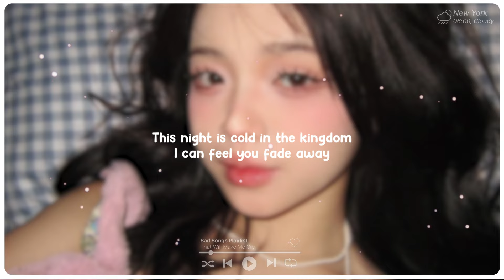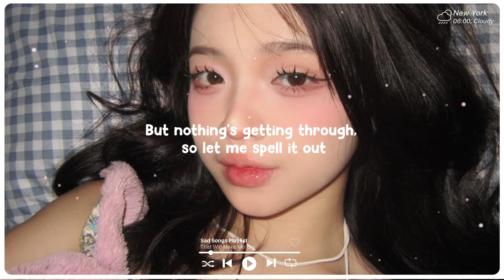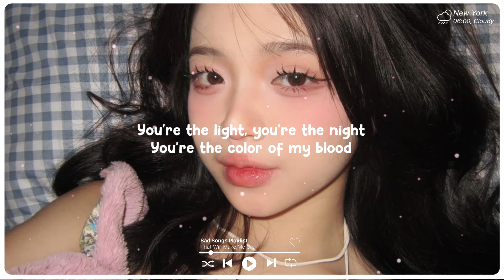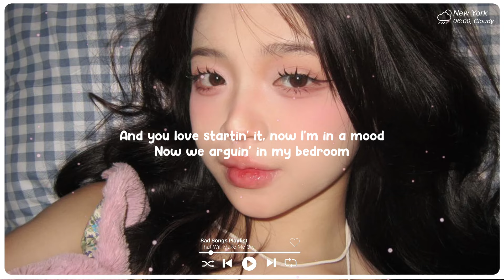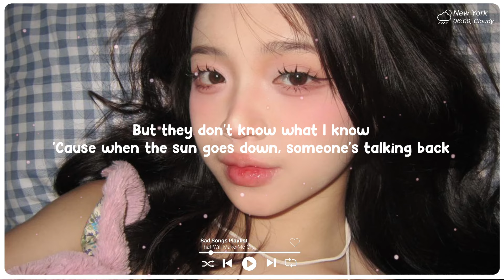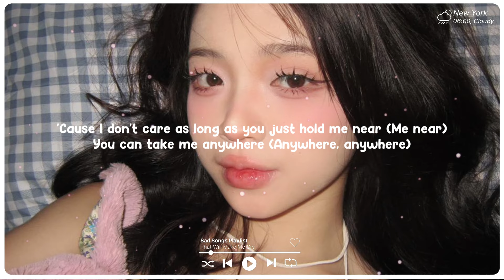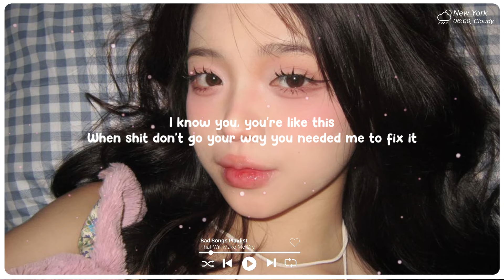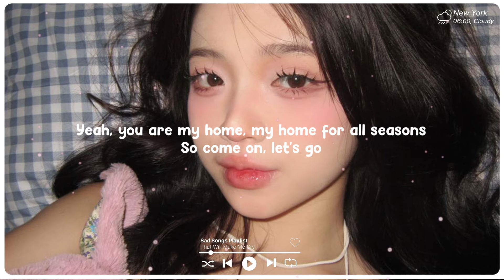Let Me Down Slowly ♫ Sad songs playlist for broken hearts ~ Depressing Songs That Will Make You Cry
Tracklist:

Tracklist:
0:00:00 01 Honeyfox, lost., Pop Mage - Let Me Down Slowly
0:03:32 02 Nito-Onna, lost., Pop Mage - Death Bed
0:05:33 03 Dinn K, Player Two, Pop Mage - Talking To The Moon
0:09:08 04 Landon Jones, Player Two, Pop Mage - What Makes You Beautiful
0:12:55 05 Honeyfox, lost., Pop Mage - abcdefu
0:16:25 07 Benlon, Pop Mage - Someone You Loved
0:19:32 08 Benlon, Pop Mage - I Don't Care
0:23:56 12 Benlon, Pop Mage - Memories
0:27:12 18 Honeyfox, Leggiero, Pop Mage - Faded
0:29:52 22 Honeyfox, lost., Pop Mage - Comethru
0:33:07 26 Honeyfox, lost., Pop Mage - Love Me Like You Do
0:35:01 29 Honeyfox, lost., Pop Mage - Unstoppable
0:38:21 30 Honeyfox, Pop Mage - You Broke Me First
0:41:21 35 Leggiero, Honeyfox, Pop Mage - Apologize
0:44:17 37 lost. & Honeyfox & Pop Mage - Let Her Go
0:47:45 39 lost. & Pop Mage - Mood
0:50:30 42 lost., Honeyfox, Pop Mage - Love Yourself
0:53:00 46 Michelle Ray, found., Guitar Mage - Snowman
0:55:55 Replay